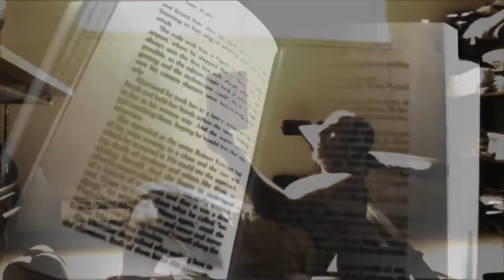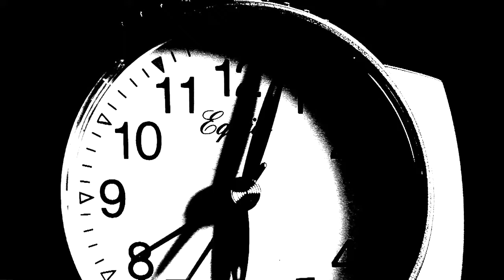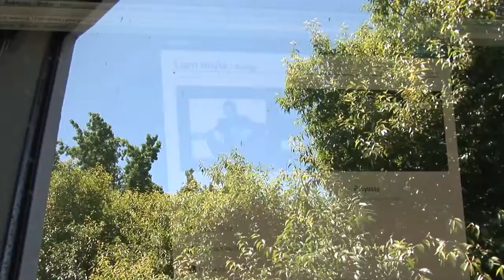Liam Boyle's MonSter - featuring Shawn Flanagan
Shot and edited by Shawn Flanagan

🙂 Welcome to the official YouTube channel of Shawn K. Flanagan and Almaden Films.